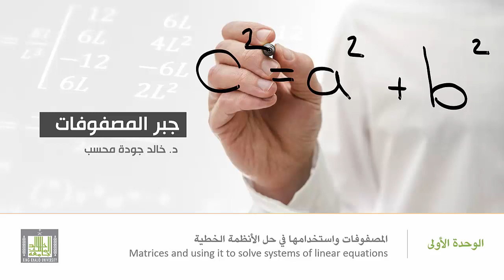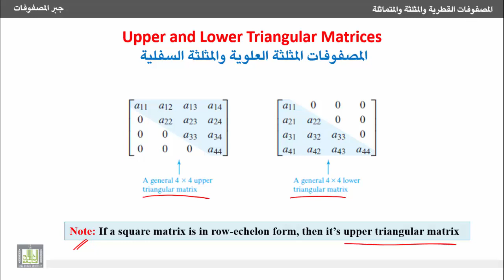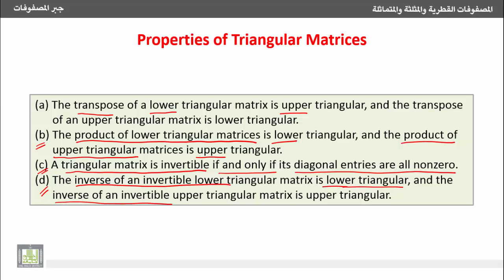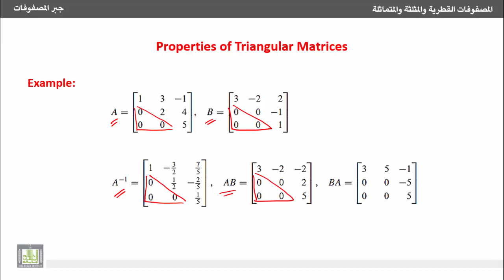جبر المصفوفات - المصفوفات المثلثة العلوية والسفلية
5- المصفوفات القطرية والمثلثة والمتماثلة
Diagonal, Triangular and Symmetric Matrices
2- المصفوفات المثلثة العلوية والسفلية.
2- Upper and lower triangular matrices.
1- التعرف على المصفوفات المثلثة وبعض خواصها.
2- التعرف على شكل الناتج في حالات ضرب وتدوير وعكس المصفوفات المثلثة.
3- التعرف على شرط وجود معكوس للمصفوفة المثلثة.
4- أمثلة محلولة على خواص المصفوفات المثلثة.
1. Triangular matrices and some of its properties.
2. Shape of the resultant matrix after multiplication, getting transpose or inverse of triangular matrices.
3. Capability of finding the inverse of a triangular matrices.
4. Solved problems on the properties of triangular matrices